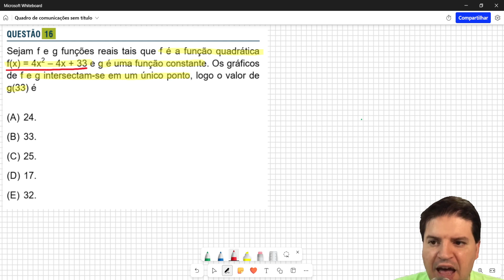Sejam f e g funções reais tais que f é a função quadrática f(x) = 4x2 – 4x + 33 e g é uma função con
Sejam f e g funções reais tais que f é a função quadrática
f(x) = 4x2 – 4x + 33 e g é uma função constante. Os gráficos
de f e g intersectam-se em um único ponto, logo o valor de
g(33) é
(A) 24.
(B) 33.
(D) 17.
(E) 32.